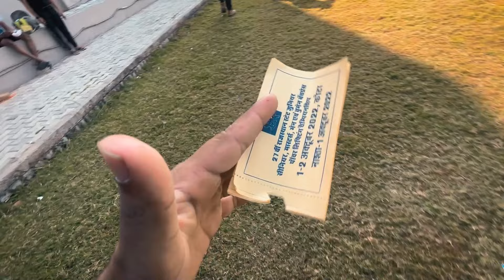WE ALMOST CRIED !! RONA AAGYA !! POWERLIFTING STATE COMPETITION KOTA !!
WE ALMOST CRIED !! RONA AAGYA !! POWERLIFTING STATE COMPETITION KOTA !!! YE HUM SAB DOSTO K LIYE BAHUT EMOTIONAL VIDEO HONE WALI HAI OR IS VIDEO KO BANA NE K PICHE KAAFI MAHNET  KAAFI LAGTI HAI THO BHAI PLEASE SHOW SOME LOVE KEEP SHAREING AND DONT FORGET PRESS THE SUBSCRIBE BUTTON  !!! LOVE U ALL GUYS